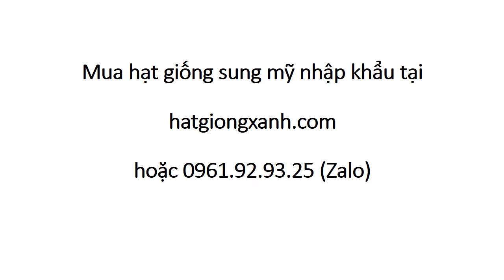Giống Sung Mỹ Mua Ở Đâu 0961 92 93 25 Zalo